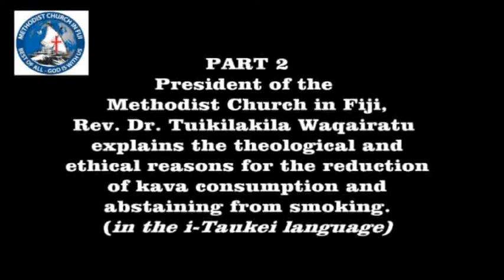Rev. Dr. Waqairatu on Kava and Smoking Part 2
Part Two of an explanation by Methodist Church in Fiji President, Rev  Dr  Tuikilakila on the theological and ethic reasons for his call for a reduction in kava drinking and abstenance from  smoking by clergy and members. Recorded by the Department of Communication as an interview for FBC News